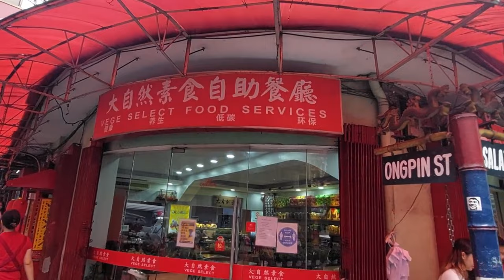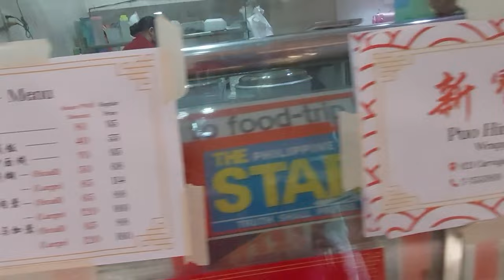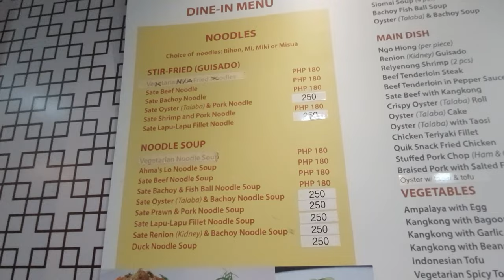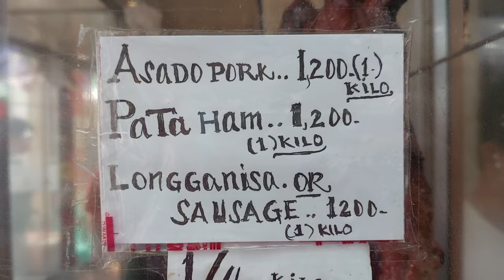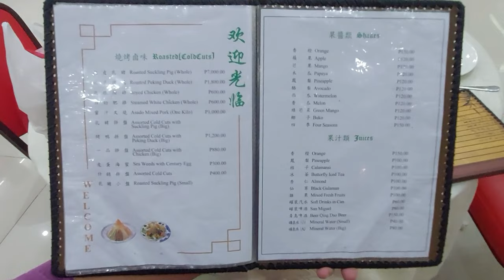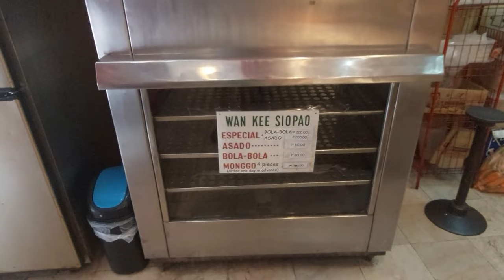Binondo Food Trip at the Oldest Chinatown in the World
We went to Binondo for a food adventure in Chinatown.  We dined from different restaurant and food stalls and took home some food finds.